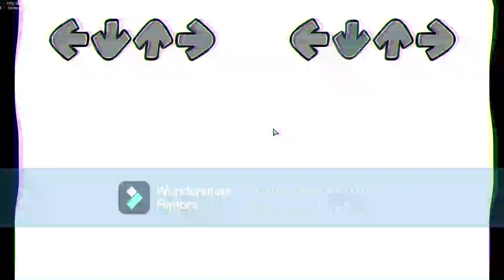[ FNF ] Vs Corrupted Family Guy V3!